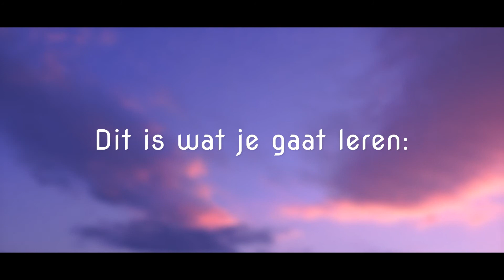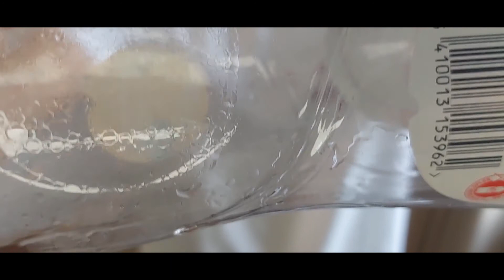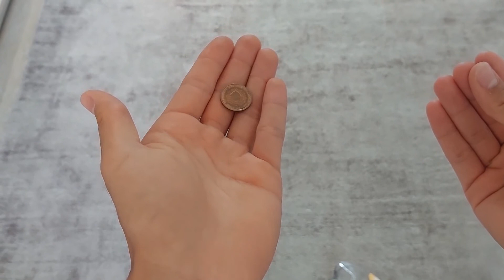MUNTJE IN FLES TRUC//GOOCHELEN MET GELD!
In deze video leer ik jou een super makkelijke goocheltruc met een muntje en een fles . Deze munttruc kan je overal doen met een munt en een fles p. Goocheltrucs met munten zijn één van mijn favoriete types van trucs die je kan leren. Als je iets hebt geleerd van deze video kan je hem liken. Veel succes met het leren van deze munttruc!

💎TOP 3 BESTE GOEDKOPE KWALITEITS SPEELKAARTEN VOOR BEGINNERS! (naar mijn mening)

📕TOP 3 BESTE GOEDKOPE KWALITEITS GOOCHELBOEKEN ( hier haal ik al mijn kennis uit)

🟢Wil jij de beginselen van het goochelen METEEN GOED leren?
      Zoek jij gewoon STEENGOEDE trucs die je zonder al te veel oefenen kunt vertonen?

🟢Dan is deze Masterclass van de Magicshop écht de oplossing!!

🟢In deze ONLINE masterclass goochelen krijg jij toegang tot maar liefst 6 modules; 35 lessen en      zo'n 70 video's boordevol trucs, uitleg, geheimen, tips, presentaties en ALLES wat je moet weten.
Hiermee leg jij zeker weten een mooie basis en leer je dingen die je moet weten.
Alle lessen zijn goed onderverdeeld en de video's zijn duidelijk, to the point en zeer makkelijk te begrijpen en te volgen!

🔊Op dit kanaal kan je veel video's vinden. Goocheltrucs, kaarttrucs, simpele en makkelijke kaarttrucs zijn allemaal dingen die je hier kan leren. Ook kaartmoves en goocheltrucs met munten zijn te vinden op dit kanaal.